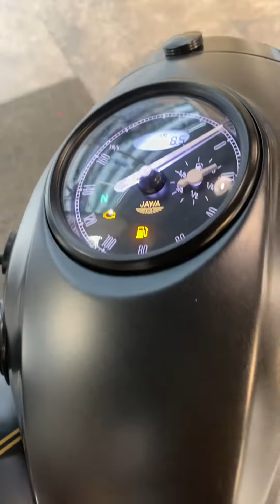Jawa perak outlook